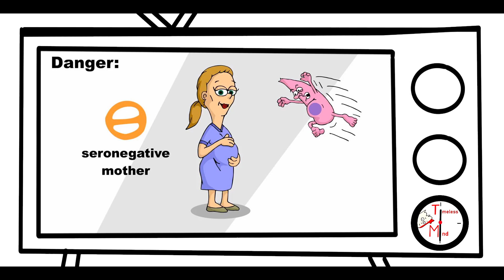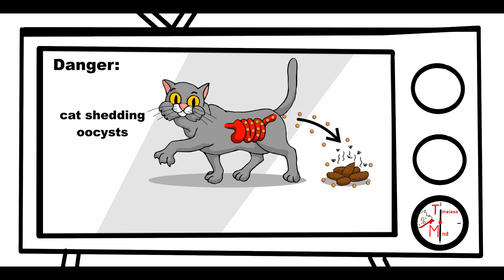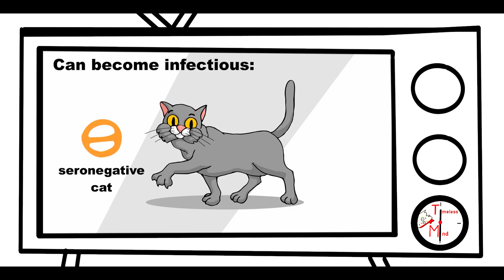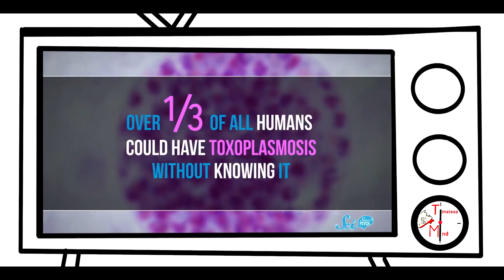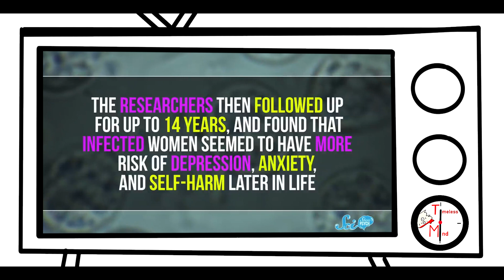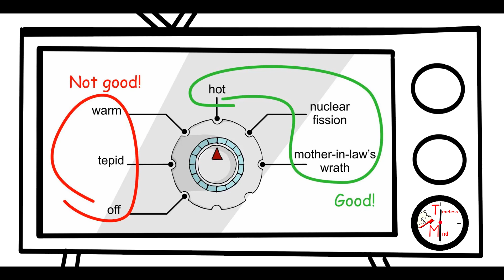KOTY - Czy jesteś zarażony TOKSOPLAZMOZĄ? (Robert Sapolsky)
Polecam włączyć angielskie napisy :)
Część pierwsza serii filmów o kotach. W pierwszym odcinku omawiamy pasożyty, które manipulują umysłami, a przede wszystkim pasożyta o nazwie Toksoplazmoza.

Robert Morris Sapolsky is an American neuroendocrinology researcher and author. He is currently a professor of biology, and professor of neurology and neurological sciences and, by courtesy, neurosurgery, at Stanford University.